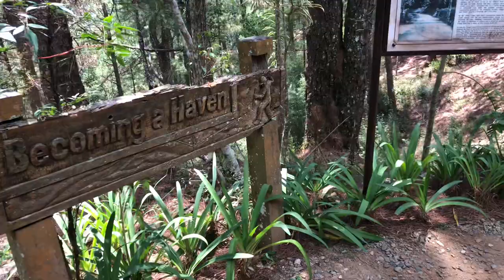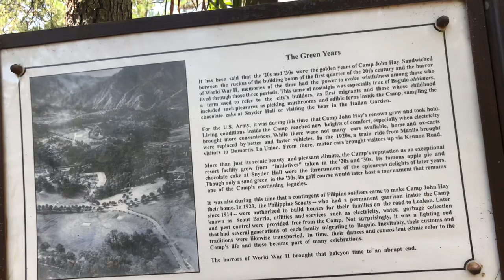Secret Garden ng Baguio City